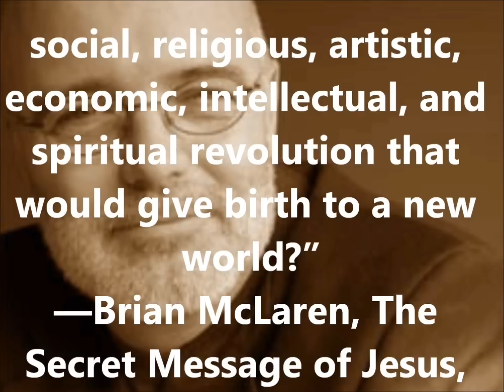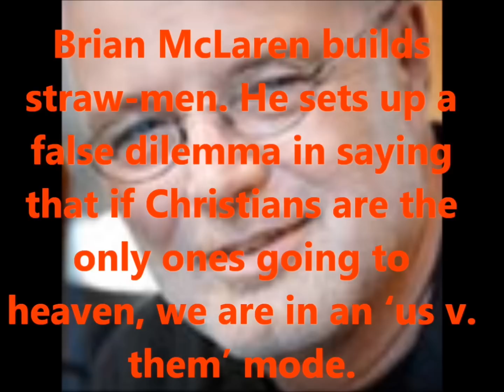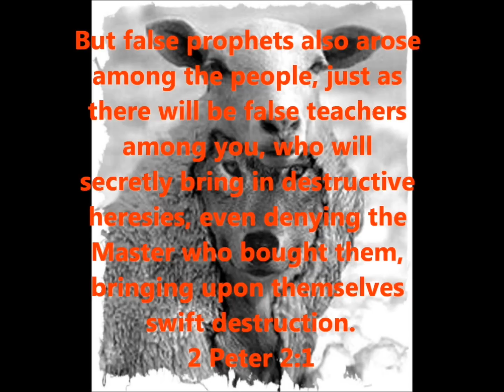A New Kind of Mystic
Brian McLaren and his crafty word smithing. Has he ever answered a question?